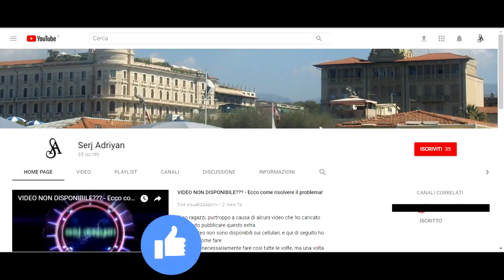Assassin's Creed II storia parte 44: Benvenuto (Venezia) - Gameplay PS4